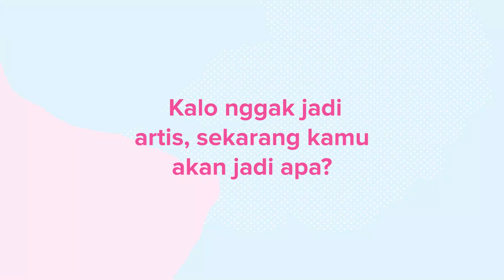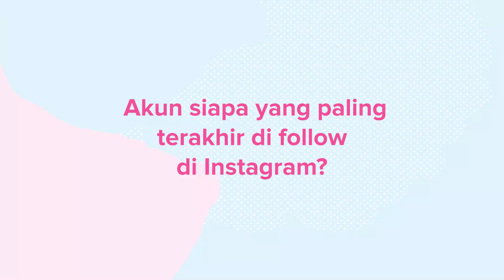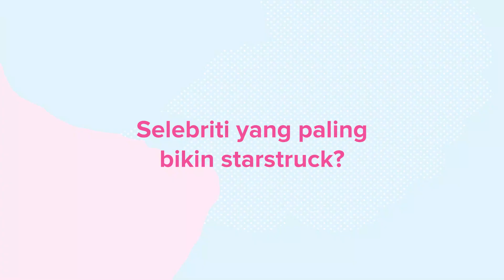Kalau Nggak Jadi Artis, Tatjana Saphira Ingin Belajar Masak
Tatjana ditantang untuk jawab 10 pertanyaan dengan cepat, kira-kira apa ya jawabannya?